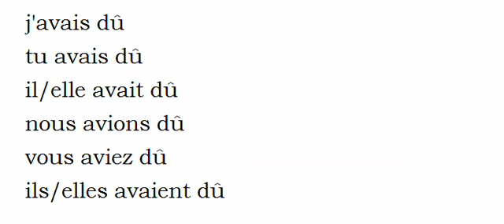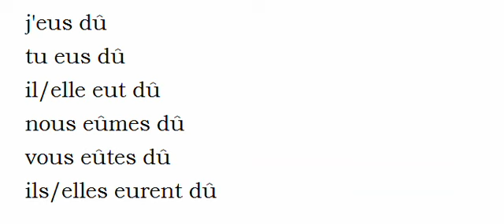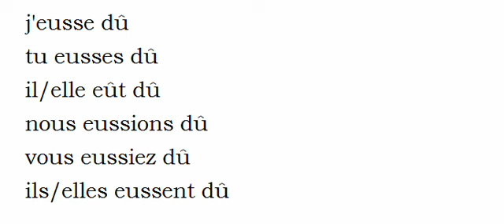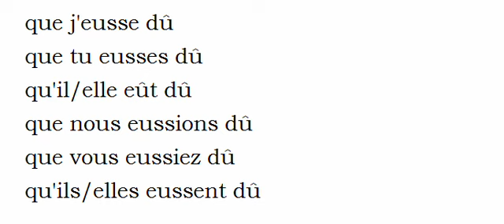Imparare il francese = Coniugazione = Devoir